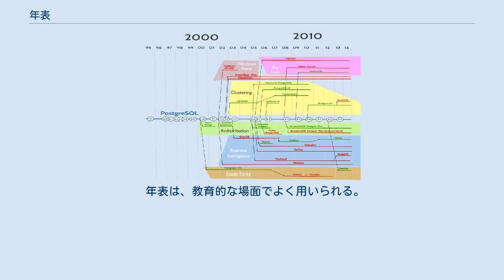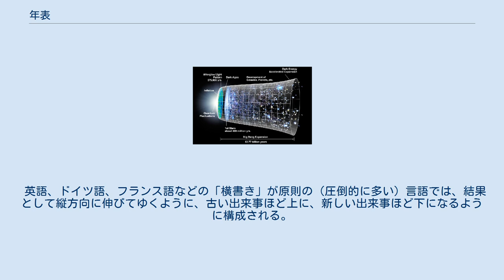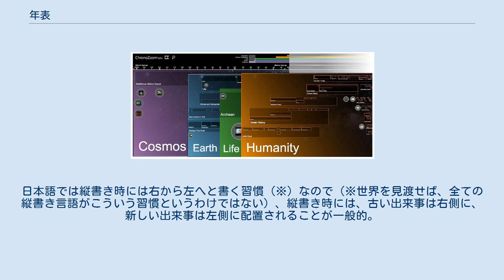年表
年表（ねんぴょう、英: timeline タイムライン）は、（歴史上の）出来事を年の順（「年月日」の順、「日付」の順）に記載した表のこと。
 年表というのは、（日本語では）すでに起きたこと（＝「歴史上のこと」）を、起きた日付で排列（配列）した表のことである。
 冒頭の条件を満たしていれば年表であるので、年表は多種多様であり、さまざまな種類があり、分類法もいくつもある。
 テーマ、つまり何に焦点を当てているかで年表を分類することがある。
 表に用いられている手法で分類することもある。
（ほぼ）文字ばかりの表 / 視覚的効果も多用した表、といった線引きである。
 年表は、教育的な場面でよく用いられる。
歴史上の出来事の前後関係や、各時期の傾向、俯瞰的な概略などを、学習者が掴むのに、年表が手助けとなるからである。
 特に図で表した年表の場合、出来事の間隔や（戦争や生涯などの）出来事が起きていた時間の長さ、同時に起きていた出来事などを視覚化することが出来る。
 年表は歴史の学習で特によく用いられる。
それにより、時間とともに変化する感覚が伝わるからである。
戦争や社会運動は年表の主題としてよく使われる。
また、伝記でも使われる。
 年表は自然科学、特に天文学・生物学・地質学の学習者のために使われる。
 なお教育者や研究者も、他者を教育するためだけでなく、出来事を整理整頓しなおして自分の理解の助けとするために年表を作ることがある。
 英語、ドイツ語、フランス語などの「横書き」が原則の（圧倒的に多い）言語では、結果として縦方向に伸びてゆくように、古い出来事ほど上に、新しい出来事ほど下になるように構成される。
 現代の日本語というのは横書きでも縦書きでも書かれるものなので、そういう言語では年表は、横書き時には縦方向に、縦書き時には横方向に伸びるように構成される。
日本語では縦書き時には右から左へと書く習慣（※）なので（※世界を見渡せば、全ての縦書き言語がこういう習慣というわけではない）、縦書き時には、古い出来事は右側に、新しい出来事は左側に配置されることが一般的。
 各年・各年代を表すページへの年代順の一覧。